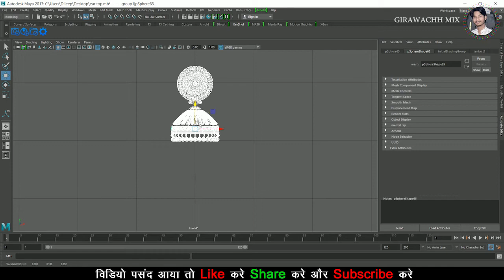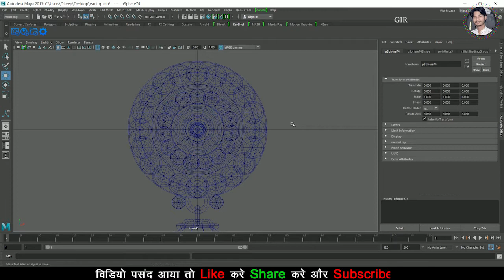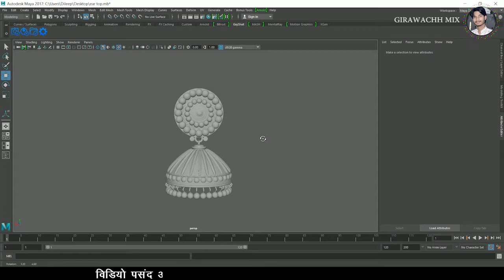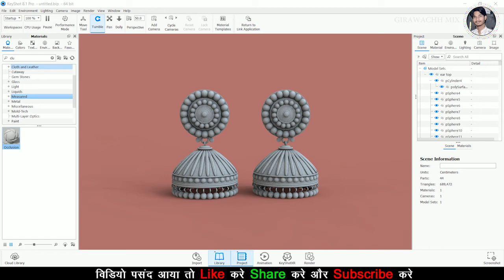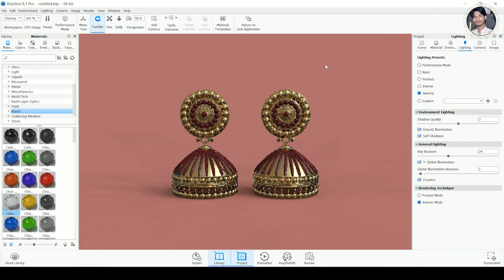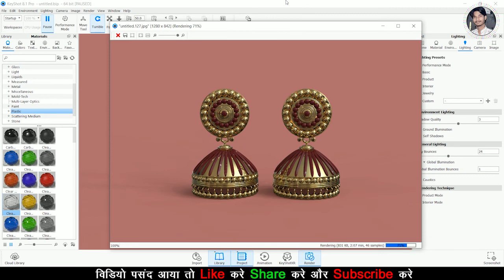Maya jewelry modeling | Jhumka Design | Combine in maya | Rendering in keyshot | part - 7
Jhumka Design
Combine in maya
Rendering in keyshot
is video me autodesk maya me combine kar ke keyshot me material apply kiya gaya hai.
aur rendering bhi keyshot me kiya gaya hai . aap log video dekh kar sikh sakte hai. maya and keyshot.

Jhumka Modeling full tutorial.